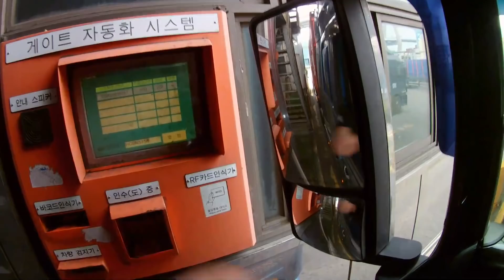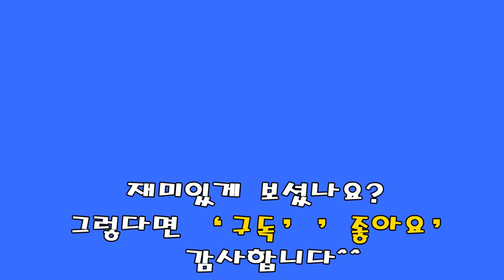트레일러입문용 영상 부산항(북항) 컨테이너터미널 위치 찾아가기(동부/BIT)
참고되셨으면 좋겠습니다^^
'구독' 과 '좋아요' 아시죠?ㅎㅎ